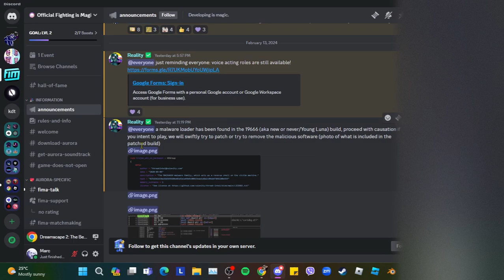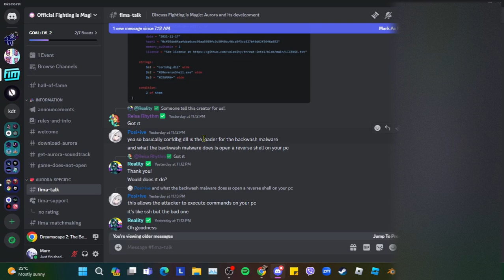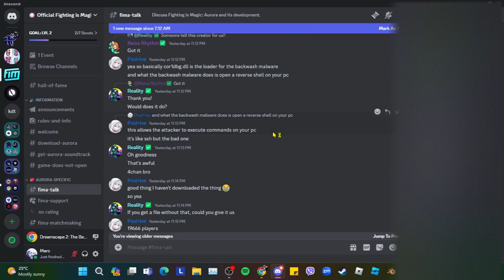Fighting Is Magic Aurora NEWS: DO NOT PLAY FIM:19666 NOW OR NEVER! IT HAS ACTUAL MALWARE!